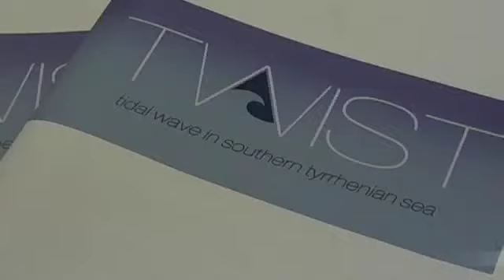De Luca, domenica pomeriggio è possibile visitare la portaerei Cavour della Marina Militare italiana